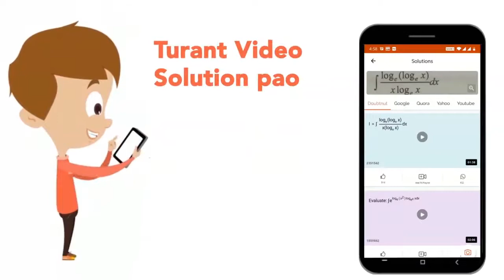A square box of water has a small hole located the bottom corners. When the box is full and sitt...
A square box of water has a small hole located the bottom corners. When the box is full and sitting on a level surface, complete opening of the hole results in a flow of water with a speed v_(0) as shown in Fig. (a). when the box is still half empty, it is tilted by 45^@ so that hole is at the lowest point. Now the water will flow out with a speed of
Class: 11
Subject: PHYSICS
Chapter: FLUID MECHANICS
Board:IIT JEE

👉 Have Any Query? Ask Us.